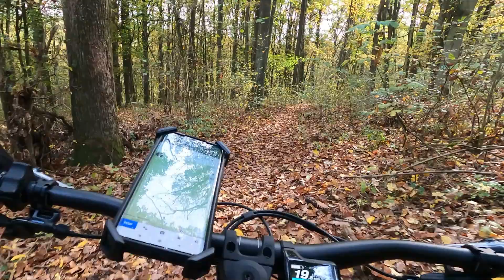Wasserschloss Erlach Zeubelrieder Moor Wartturm Kleinochsenfurt